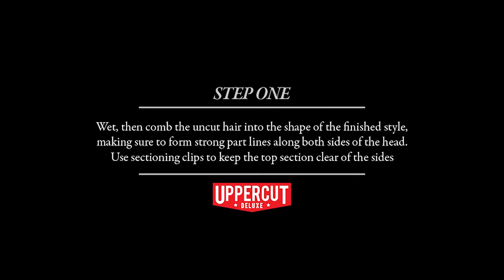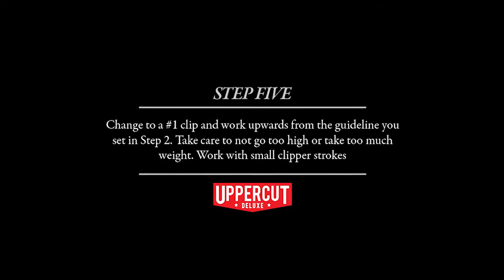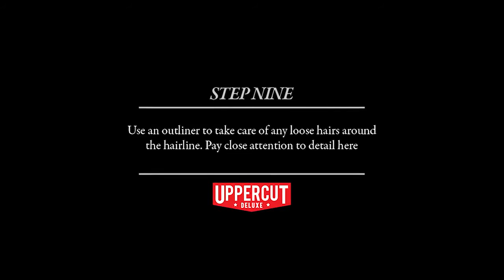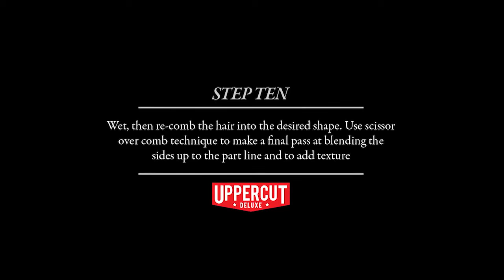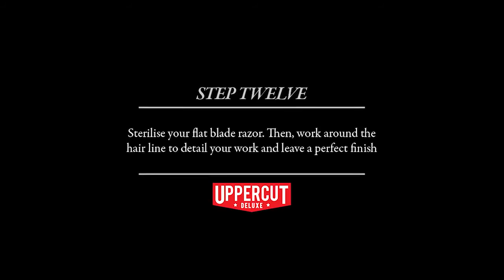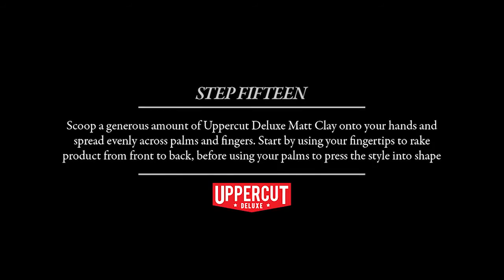Luke's BarberShop - How to Cut & Style a Textured & Disconnected Slick Back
X Uppercut Deluxe Matt Clay